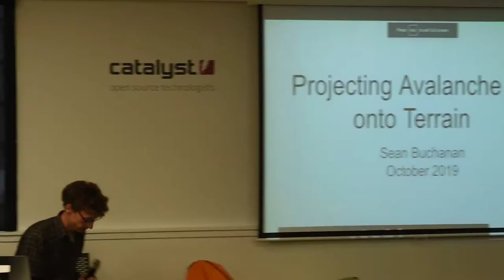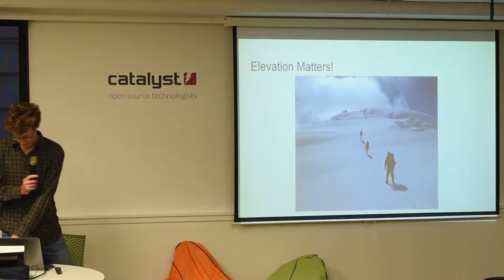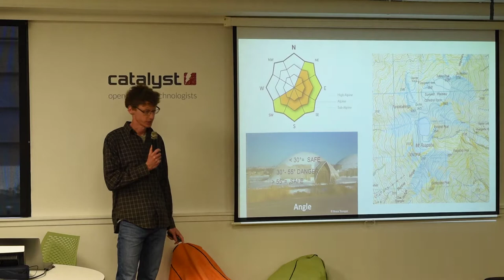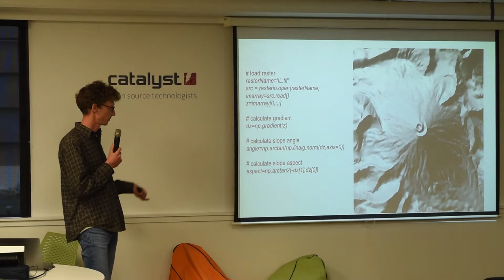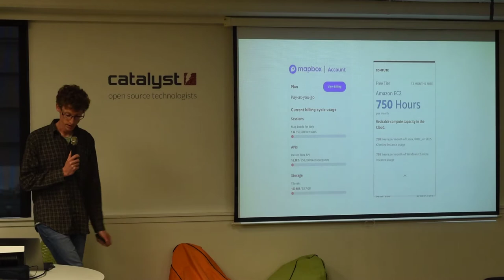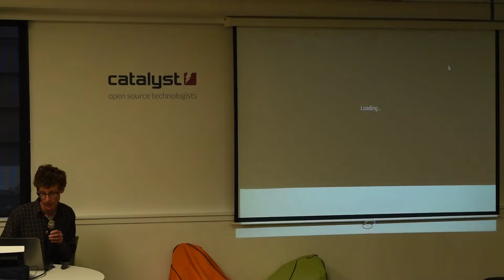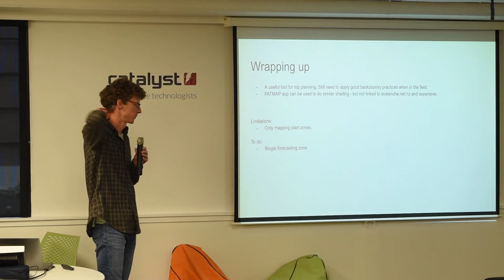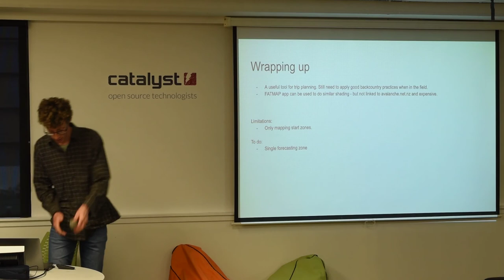Sean Buchanan: Projecting Avalanche Risk onto Terrain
Presentation by Sean Buchanan at WOSSAT in Wellington, New Zealand, on 15 October 2019.